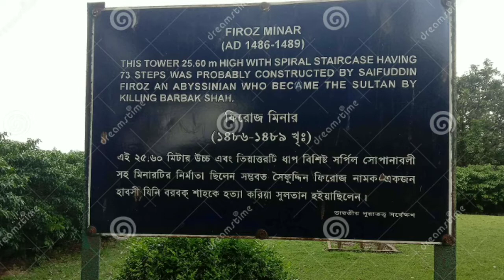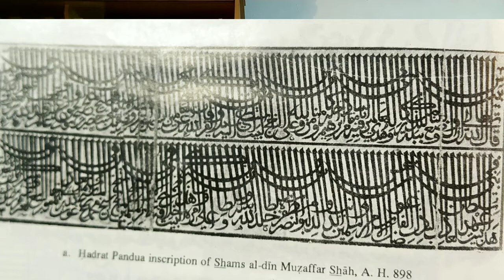বাংলার হাবশী সুলতানগণ; বাংলার ইতিহাস ; History of Bengal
বাংলায় 4 জন হাবশী বংশধর সুলতান হিসেবে ক্ষমতায় ছিলেন 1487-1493 খ্রি. পর্যন্ত। তাঁরা হলেন শাহজাদা বারবক শাহ, সাইফ উদ্দিন ফিরূজ শাহ, নাসির উদ্দিন মাহমুদ শাহ (2য়) এবং মোজাফ্ফর শাহ। এঁদের মধ্যে  সাইফ উদ্দিন ফিরূজ শাহ ও মোজাফ্ফর শাহ সুলতান হিসেবে সুনাম করেছিলেন।

During the reign of Jalaluddin Fateh Shah of the restored Ilyas Shahi dynasty, some Abyssinian eunuch slaves ended up in important and influential positions in the royal court, many as Paiks (palace guards).

Barbak was an eunuch and was one of the increasingly powerful of the Abyssinian palace guards, eventually being promoted to commander of the palace-guards. He led a rebellion against Sultan Fateh Shah and killed him.
Shahzada Barbak is  the founder of the Sultanate's Habshi dynasty in Bengal. He was a former commander of the palace-guards of Jalaluddin Fateh Shah court.

His reign was short-lived, being murdered roughly in the same year as his coronation by Saif Uddin Firuz Shah. In 1487, After claiming the throne, he styled himself as Saifuddin Firuz Shah. It is said that Andil was an eunuch. His most famous architecture is the Firuz Minar. Named after himself, it is a large five-storeyed tower situated in Gauda.

Mahmud Shah II (1490) was the 3rd Habshi Sultan of Bengal  supported by Habsh Khan as his regent.

Shams ad-Dīn Muzaffar Shāh is the 4th & last Habshi Sultan of Bengal lasted till 1493 AD. Described by the Indo-Persian historians as a tyrant, his cruelty was said to have alienated the nobles as well as his common subjects.
His chief minister Sayyid Husain led a rebellion in which he was killed. Husain succeeded as Sultan, assuming the name Alauddin Husain Shah, and founded the Hussain Shahi dynasty of Bengal.